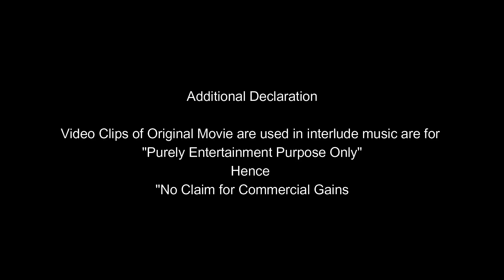Tumne Kisiki Jaan Ko.| Piano Accordion | A Score from Film | "Rajkumar" | (1964) |Dr. S.S.Valunjkar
Tumne Kisiki Jaan Ko..  on Piano Accordion, A Score from Film "Rajkumar" (1964) - Dr. S.S.Valunjkar

This Musical Video is prepared for only "ENTERTAINMENT" Purposes only.
There is no claim for any commercial gain and no intention of infringement of any copyrights.
Interlude Video clips are extracted from the original Movie also used for only ENTERTAINMENT purposes only.
All the credits and rights (including Karaoke) is rest with their original musicians and artists.